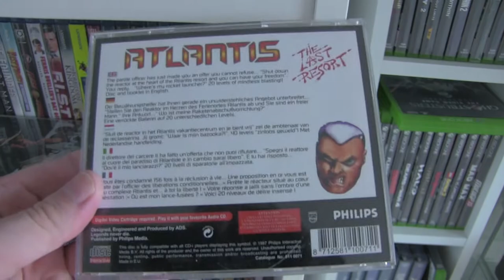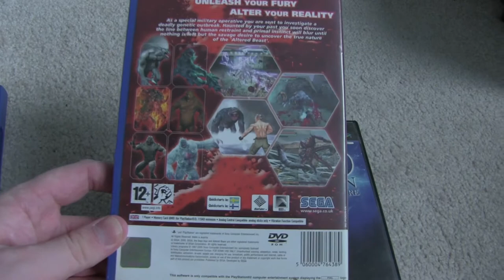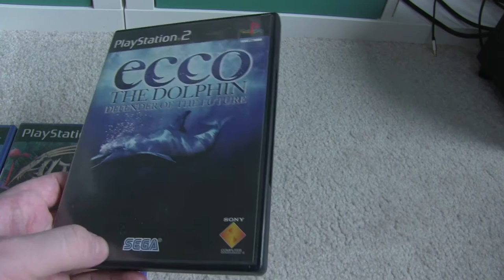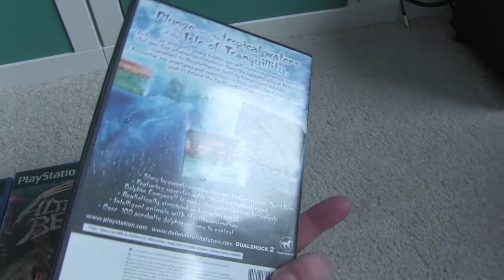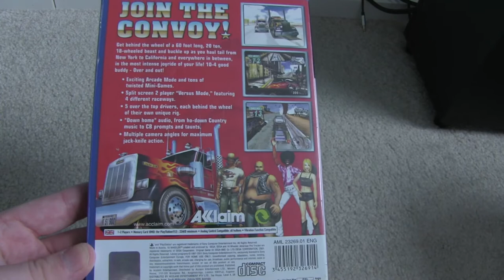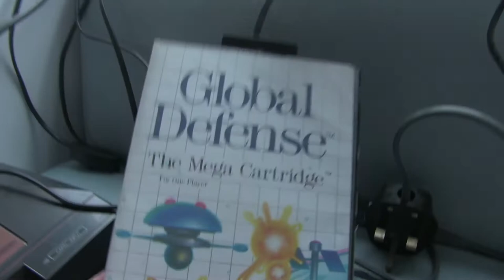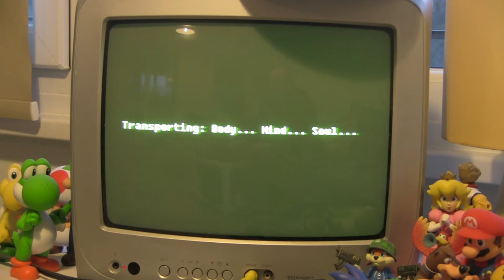Tom's Gaming World! - Episode 22 - Astro Boy, Altered Beast, Ecco, 18 Wheeler and more!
Tom takes a look at some PS2 SEGA games in this episode as well as talking about a couple of games on the two of his most beloved consoles, the SEGA Master System and the Philips CD-i!